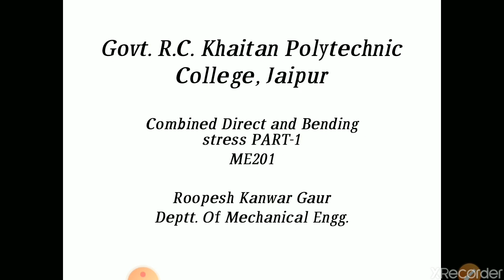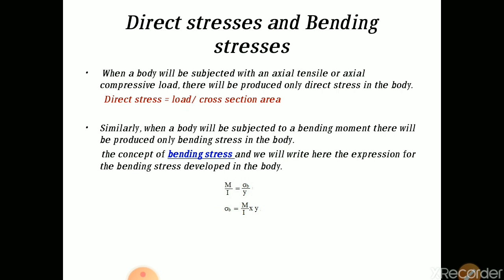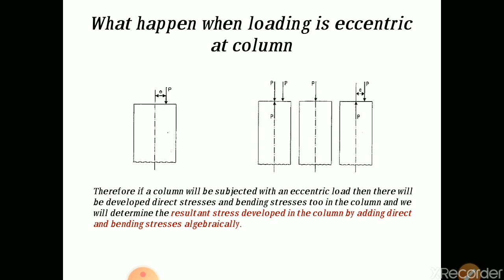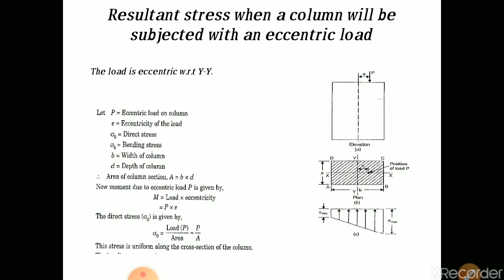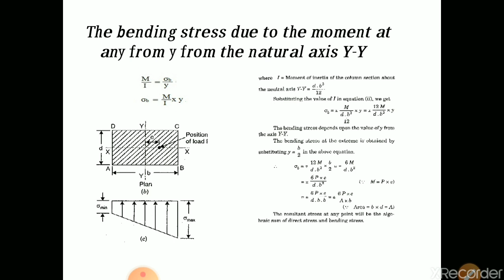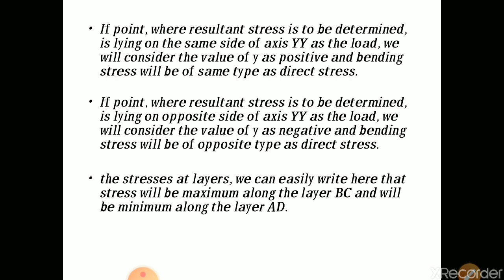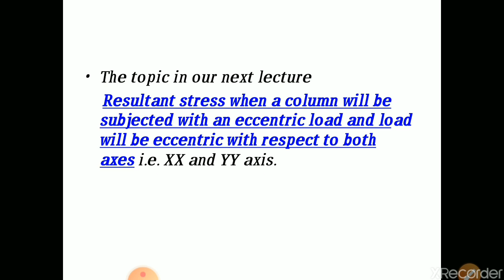ROOPESH KANWAR GAUR || COMBINED DIRECT AND BENDING STRESSES PART-1|| ME201|| GPC JAIPUR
(GPC JAIPUR)